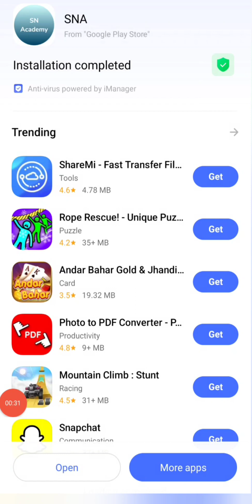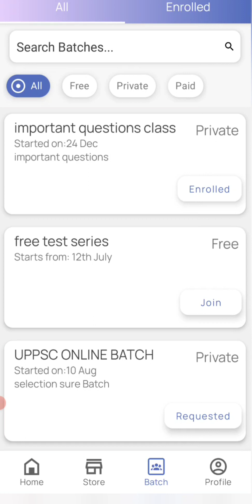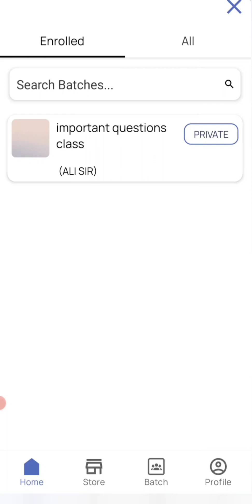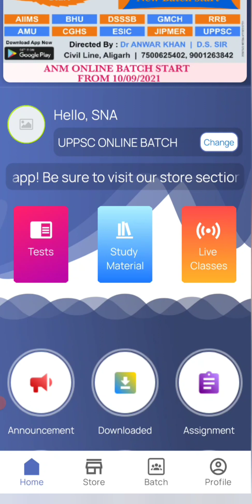UPPSC की ONLINE CLASS कैसे join kre